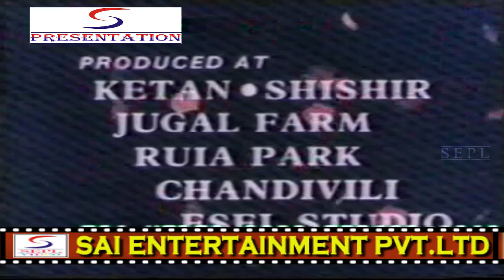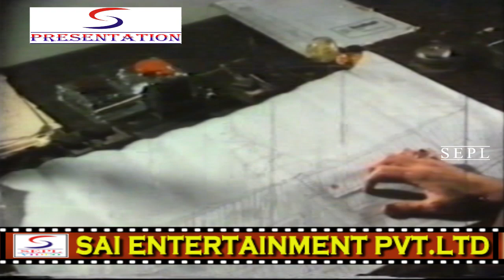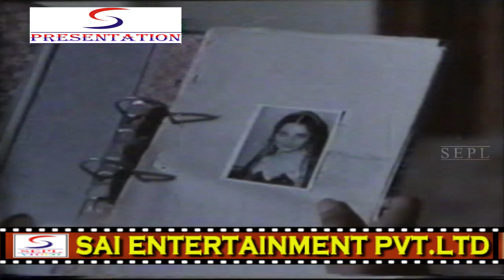Woh Mili Thi l Vinod Mehra, Yogeeta Bali l 1988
Synopsis : Amar, young and smart foreign returned Mines Engineer moves to Lalitpur to reopen his own coal mines which were closed down fifteen years back after the mysterious deaths of Amars father and uncle. . But before he reaches to his destination he meets a beautiful mysterious girl Milie performing mujra in mysterious Pili Haveli. While crossing the long and dark valleys, Milie suddenly vanishes and Amar collides with Milies skelton in pitch dark. . Amars friend police inspector Vikram tells him that Milie had died five years back and it is her soul which is astounding in search of peace. Amar doesnt believe and keeps on trailing Milie wherever he sees her. Once while trailing Milie Amar finds inspector Vikrams dead body and is accused for his murder. Meanwhile Amar goes back to city and gets married but has to run back to Lalitpur leaving his forest night because his friend Vijay meets an accident after reaching there he finds it was a minor accident. . Now one after another incident holds Amar to go back to meet his newly wedded bride. His mother reaches Lalitpur with his bride. Amar happily goest to meet his wife but once again he is forced to leave his golden night by danger siren. Amar runs towards calling madly but on the way he is attacked by mysterious people and the police saves him. . Amar reaches home and finds his bride missing. He runs to find her but is taken on gun point by his own servant John and the real race with the devil starts. A race in which the devil is only interested to kill Amar.

Directors: Dilip Bose, Samir Chowdhury
Producer: Rama Kapoor
Stars: Vinod Mehra, Yogeeta Bali, Mahesh Anand
Genre: Suspense
Year: 1988